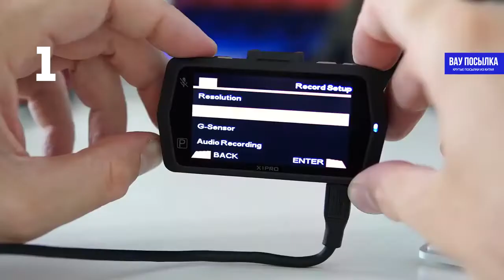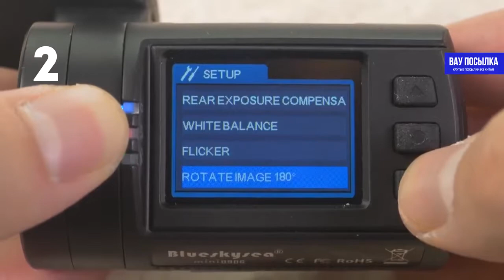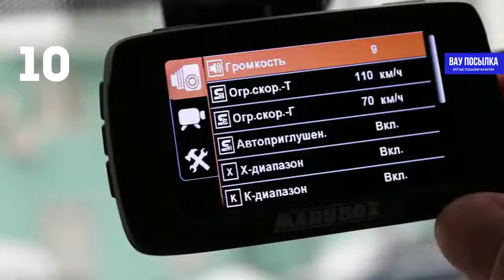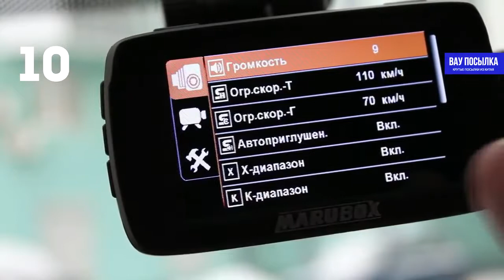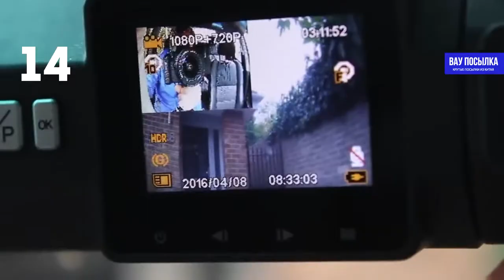ТОП 15 ЛУЧШИЕ ВИДЕОРЕГИСТРАТОРЫ 2019 АЛИЭКСПРЕСС Какой купить видеорегистратор Регистратор отзывы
рейтинг отзывы лучший видеорегистратор, модели видеорегистраторов отзывы,
 видеорегистраторы рейтинг моделей, видеорегистраторы рейтинг лучших моделей,
 видеорегистраторы рейтинг отзывы лучших моделей, видеорегистраторы рейтинг 2018 отзывы,
 видеорегистраторы рейтинг 5 лучших моделей, видеорегистраторы рейтинг отзывы 5 лучших моделей,
 видеорегистратор модели 2018, лучшие модели видеорегистраторов 2018, Алиэкспресс, Aliexpress